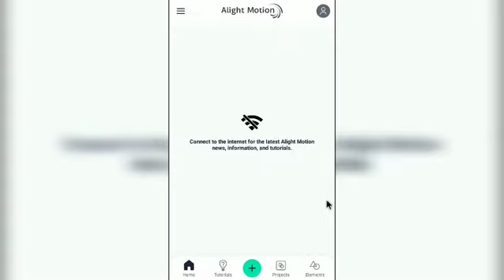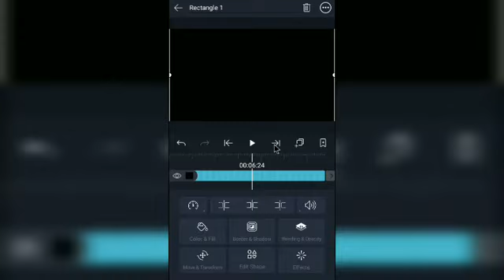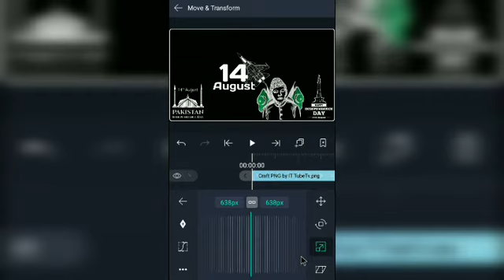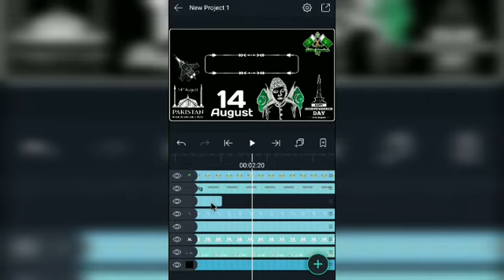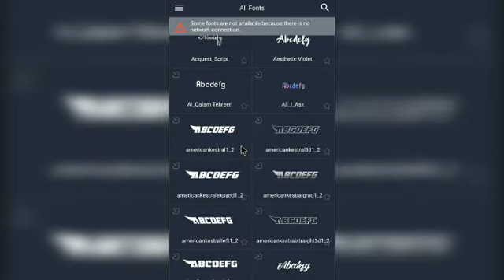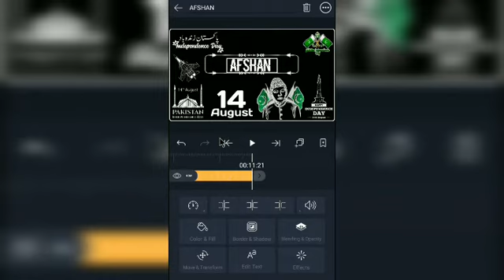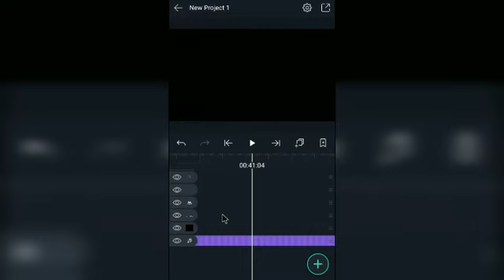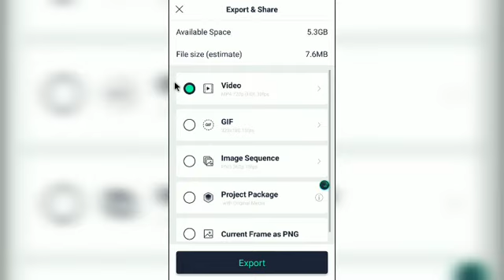How to create trending 14 august status video in alight motion pro editing happy independence day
Picsart App Without Watermark
Alight Motion 4.0.0 Without Watermark
LINK.

Hi Everyone Wellcome To My YouTube Channel Technical Afshan
Apko Yahan Har Trah Ki Video Editing Sekhny Ko Mily Gi.Alight Motion,Kinemaster and Pixellab Editing Sb Sekhaya Jayay GA
Koi Bhi Swal Ho,Koi Bhi App Ya Font Chaiyay Ho To Instagram Py Msg Kry Apko Zror Reply Mily GA

🚫Must Read:👇👇👇👇👇👇👇👇

🔴Important Note📝:
▶My Mobile:Oppo A57
▶Android Version:6.0

➡All Apps And Software Are.
➡Supported To My Mobile Which.
➡I Have Described In My Video.

Kewords:👇
1:how to create video in alight motion
2:how to create status video in alight motion
3:how to create trending status video in alight motion
4:how to create 14 august status
5:how to create 14 august status video in alight motion
6:alight motion my 14 august status kaise bnta hy
7:alight motion my 14 august status video kaise bnti hy
8:alight motion app my 14 august status video kaise bnaye
9:alight motion my 14 august status video kaise bnaye
10:technical afshan

Ap Mail Kr K B Contact Kr Skty Hy
Always Be Happy Keep Smiling

Allah Hafiz
Dua My Yad Rkhna Sb
Pakistan Zindabad🇵🇰